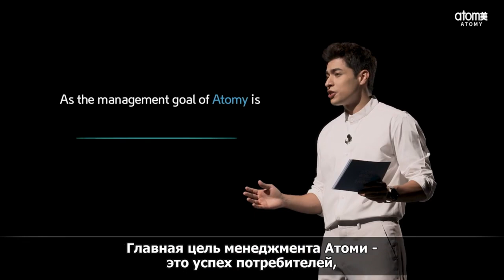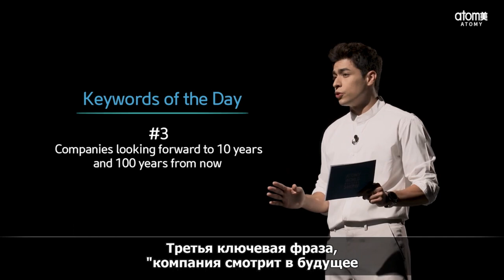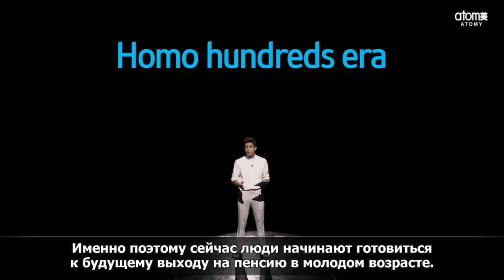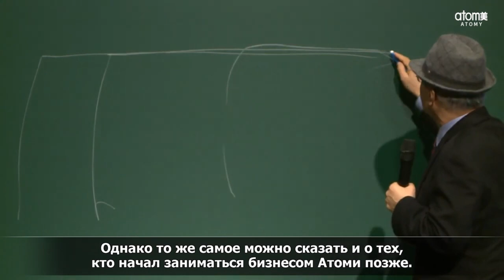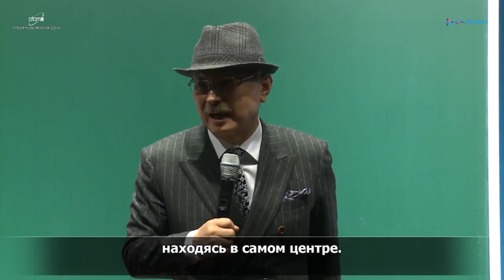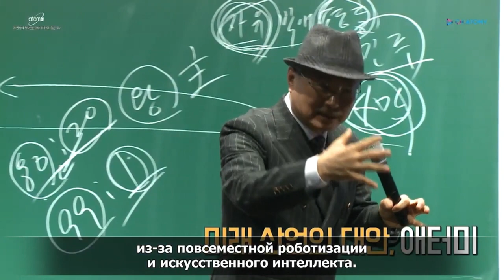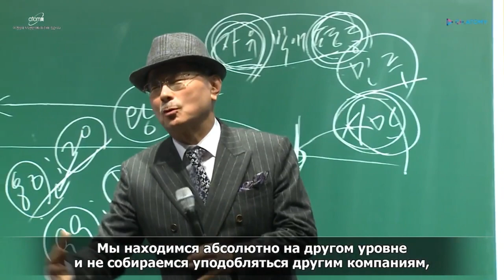Atomy World Success Show S2 Ep5 (Rus) Mongsang Replay 11.12.2022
Atomy World Success Show S2 Ep5 (Rus)
Mongsang Replay  Han Gill Park 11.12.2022